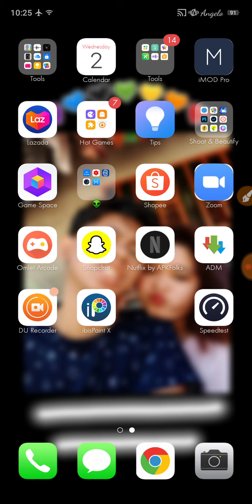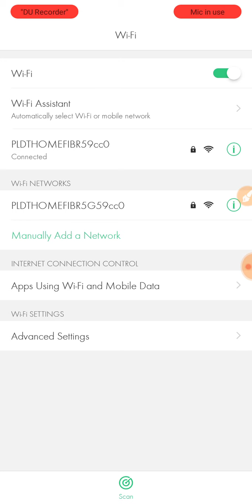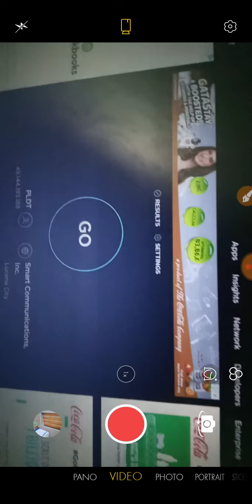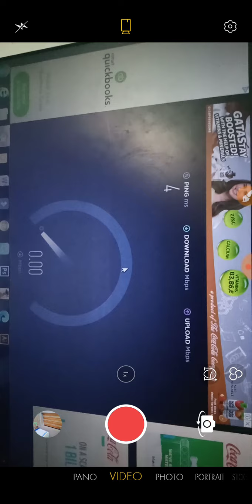PLDT HOME FIBER 1,299 PLAN | SPEED TEST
TRIVIA
Ang LODS ay nag mula sa salitang LODI na ang ibigsahin ay IDOL.

🔴𝙂𝙐𝙎𝙏𝙊 𝙈𝙊 𝘽𝘼 𝙉𝙂 50 𝙋𝙀𝙎𝙊𝙎 𝙉𝘼 𝙋𝙒𝙀𝘿𝙀 𝙈𝙊𝙉𝙂 𝙈𝘼𝙂𝘼𝙈𝙄𝙏 𝙋𝘼𝙉𝙂𝘽𝙄𝙇𝙄 𝙉𝙂 𝙇𝙊𝘼𝘿 𝙊 𝘿𝙄𝘼𝙈𝙊𝙉𝘿𝙎 𝙎𝘼 𝙈𝙊𝘽𝙄𝙇𝙀 𝙇𝙀𝙂𝙀𝙉𝘿𝙎? 𝙈𝘼𝙂 𝙍𝙀𝙂𝙄𝙎𝙏𝙀𝙍 𝙆𝘼 𝙇𝘼𝙉𝙂 𝘿𝙄𝙏𝙊